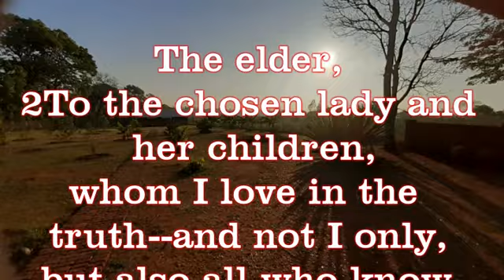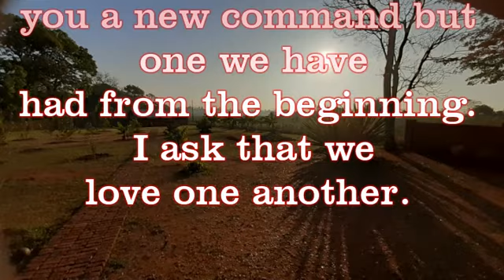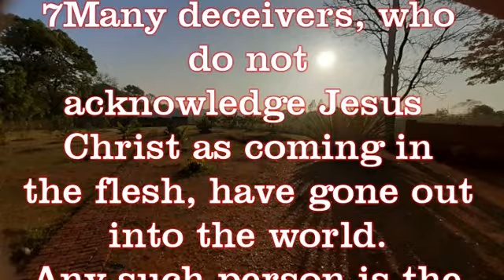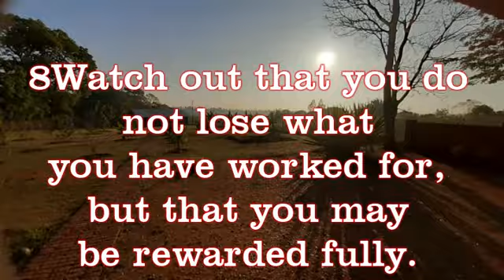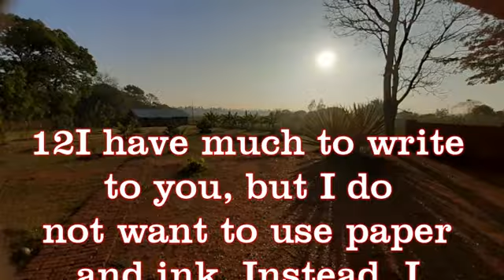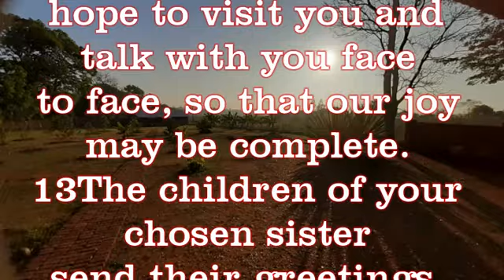Many people are deceivers and have an antichrist spirit. 2 John 1:1-13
To the chosen lady and her children.
Grace, mercy and peace from God the Father an from Jesus Christ the Father Son. Will be with us in truth and love.
I asked that we love one another.
Many deceivers do not acknowledge that Jesus has come in the flesh and has gone out into the world.
Many people are deceivers and have an antichrist spirit.
Do not lose what you have worked for.
Anyone who continues in teaching has both a father and a son.
Do not take anyone into your house that brings contrary teaching.
Anyone who welcomes. One of these deceivers participates in his wickedness.